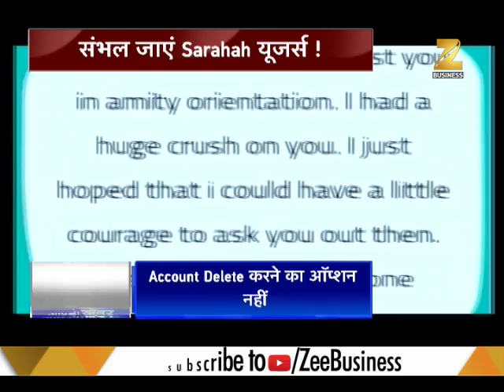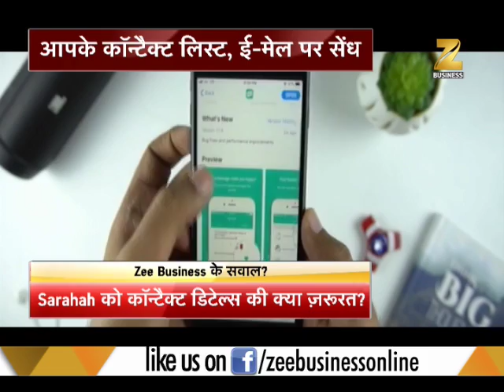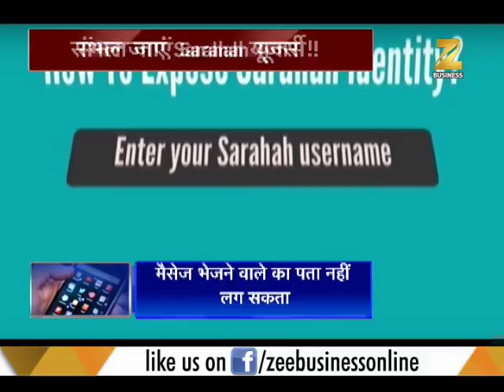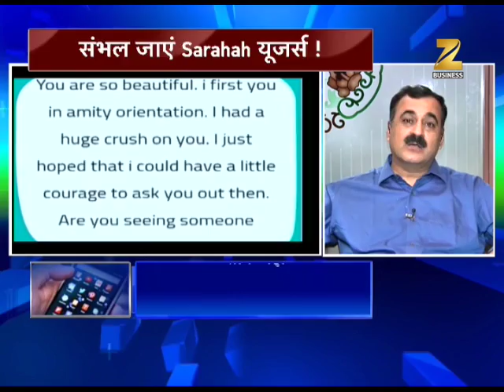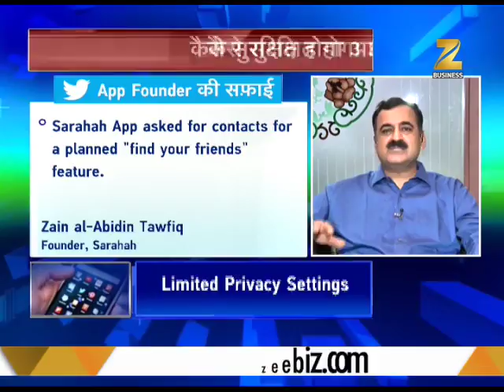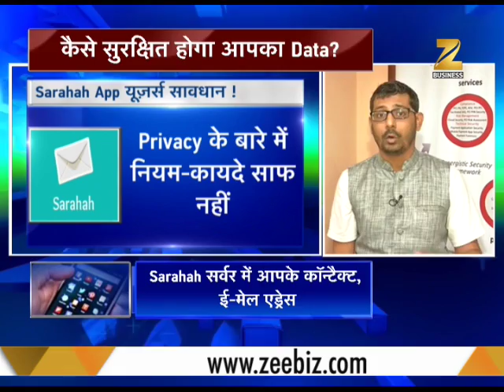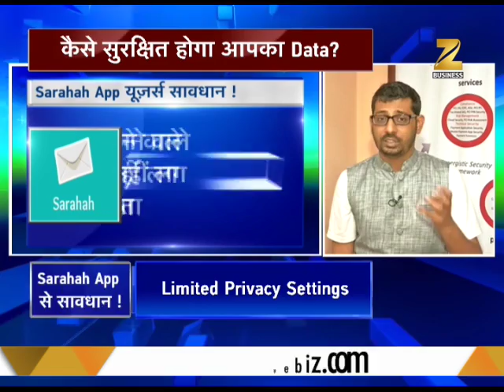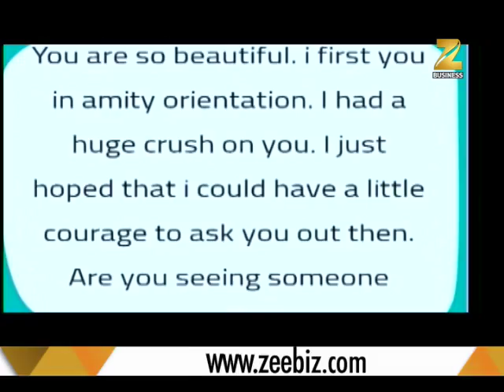Warning: Sarahah app might be breaking into personal phone contacts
Sarahah app might be breaking into personal phone contacts. Watch to know more.